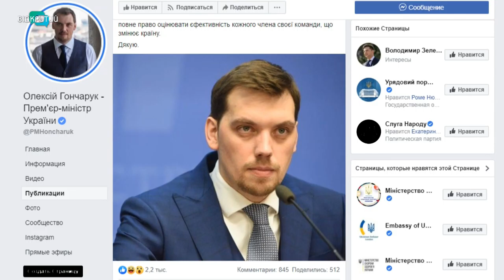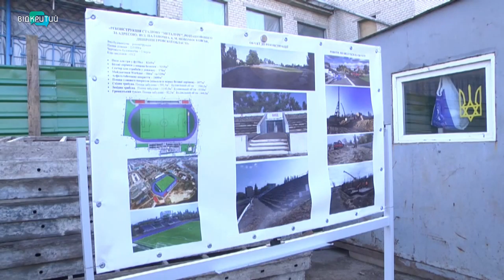Новини OPEN NEWS від 17 січня 2020 року 13:15